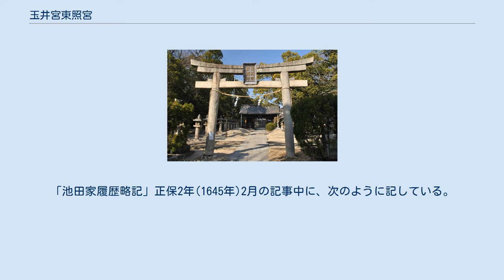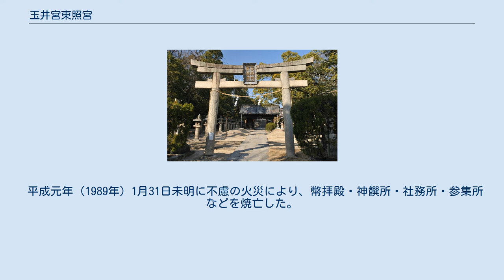玉井宮東照宮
玉井宮東照宮（たまいぐうとうしょうぐう）は、岡山県岡山市中区の東山丘陵にある神社。
備前国内別格五社の「玉井宮」 日光東照宮から初めて地方勧請され、岡山城並びに城郭鎮守と岡山神社・今村宮・玉井宮の氏子区域（旧岡山72町内）の総鎮守としての「備前東照宮」の二社。
 豊玉比売命、彦火火出見命、玉依比売命、徳川家康公を祀る。
 玉井宮は、元来、児島半島東端の児島郡小串村大字光明崎（現・岡山市南区小串）に鎮座していた。
大宝3年(703年)に創建された。
応徳2年（1085年）当地に玉井宮として移転遷座した。
この時の祭神は豊玉比売命1柱のみであったと伝えられている。
現在の地に遷座してからの歴史しか、はっきりしておらず、元地である光明﨑に鎮座していた時期のことがはっきりとわかっていない。
元地には社がなく、祭礼が行われていたであろう広い開拓された場所があるのみとなっている。
外来宗教観を受けていない古神道であったと思われる。
また光明﨑に鎮座していたころに玉井宮から分社されたと思われる神社仏閣が瀬戸内海中心に鎮座している。
 日本書紀、古事記等に光明﨑に鎮座していたころの玉井宮のことについて詠んだであろう豊玉比売命の和歌がある。
 玉井宮遷座にはつぎの伝承がある。
『岡山の東南半里、玉井宮の後の山なり。
往古玉井の明神海上より此所へ垂跡まします先、今の光明﨑にましましける。
此時光明輝き海上を照らしたまえば内海の海人共猟業叶ひがたく、仍ㇾ之光明﨑より此峯に移し奉る。
其時始て御幣を建てし故、斯名付けて幣建(立)山共いふ。
遥の後、今の玉井宮の地へ遷し奉る。
玉井の御事は世にあまねく知る所なり。
爰に略す。
』(吉備前秘録から抜粋) 『遷座した年の応徳2年(1085年)、社頭より夜ごと怪しい光が発せられ、このため魚が寄りつかなくなり漁師は不漁で困っていた。
そこで神前にお伺いをたてたところ、「御幣が舞い上がり、飛んで立ったところに遷座するように」との御神託があった。
その御幣が立ったところを幣立山と呼び遷座した。
』(要約) そして、この宮を「玉井宮」または「玉の宮」「玉の浦」と呼ぶようになった。
 江戸時代になって玉井宮の祭神に、池田光政の命により彦火火出見命、吉田氏の裁量により玉依比売命の2柱が合祀された。
 社僧に瓶井山安住院が一番古く玉井宮が現在地に遷座した応徳2年(1085年)から仕えていたが遠方で便利が悪いので、延宝2年(1674年)に、当時門田にあった末寺三ヵ寺である大徳院、大福寺、薬師坊(徳与寺)に移った。
その後、宝永5年(1708年)に社僧三ヵ寺を放免している。
 大福寺にある玉井宮縁起によると大同元年(806年)弘法大師(空海)帰朝の折、釜島沖を上洛中玉井宮より金色の光明輝き、大師怪しんで湊の浦に入り玉井宮に登る。
虚空蔵菩薩出現して「我が讃州綾の益甲が家に生れ、今はこの地にある　在唐中霊夢を告げた」と仰られた。
大師は感激して本地虚空蔵菩薩尊像１軀と鳥居１基を建立した。
玉井宮の額もこの時に大師が書いたものであった。
また天安2年(858年)智証大師(円珍)帰朝の折、児島沖を上洛中、玉井宮に異相を見て船を寄せ参詣した際、薬王士が出現して「我が讃州に生れ今はこの地にいる、汝の守護神である。」と仰られた。
大師は薬師如来像1軀、如意輪観音像1軀を造作して脇士とされた。
これらは綾益甲の内にあったものを幻の中に感得して造像したものである。
仏教色の濃いもので、弘法大師・智証大師等の高僧にも関連深い神社となっている。
 正保2年（1645年）岡山藩主池田光政は、この地に岡山城並びに城郭と岡山神社・今村宮・玉井宮の氏子区域(旧岡山72町内)すべての総鎮守として東照宮を勧進した。
岡山市の総鎮守である。
また、玉井宮は前の広場（現在の駐車場）に移転された。
 東照宮造営 現在、現存している建造物で本殿、随神門、石燈籠、参道等は東照宮創建当時のものである。
東照宮以前の玉井宮の社殿については一切記録したものが発見されて居らず、東照宮は池田光政の大願で岡山に勧請し、その社殿造営には家老池田出羽守を大奉行とし、徳川幕府の作事方総大工木原杢允を大工棟梁に充て、備前藩の作事総大工の地位にある横山三郎右衛門は小工として次席に置くなど、人員配置にも異常の配慮の払われた神社の造営であった。
徳川家康を祭神とする東照宮の備前勧請は、謂うまでもなく藩主池田家が徳川将軍に対する、誠意宣...